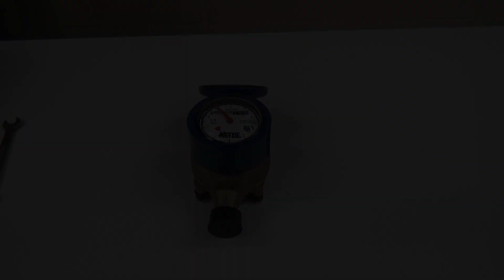AWWA Meter Challenge Assembly Instructional Video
Watch this video to learn how to assemble a meter and be ready for AWWA's Meter Challenge competition at ACE next year!